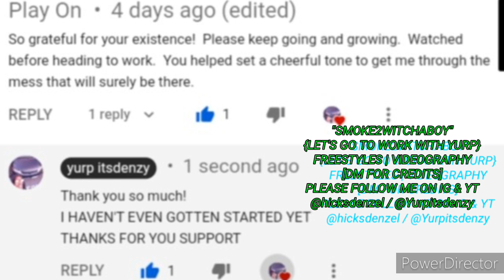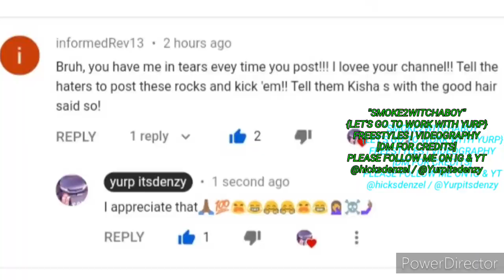THE BEST OF KERWIN CLAIBORNE 🔪 👤 news ON 🦆 butter roadto10k bonusvideo FT. @joyjredmond1 01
👀COMING AT YOU WITH ANOTHER ONE

👀I KNOW YOU HEAR ME BIG 🐦😂😂
👀 OOUUWEE IT SMELL LIKE crablegs UP IN HERN😒😭😂😭
👀 HOW DID YOU GET IN HERN😂😭😂🤣🤦THROUGH DA WINDOW DUMMY😭😂☠️
OK; SO WHO ARE  YOU ⁉️😂😭😂😭
👀 SORRY FOR THE CURSING; THESE ARE OLD VIDEOS...VERY VERY OLD😂😭😭🤣 SORRY I'M LATE HERE'S